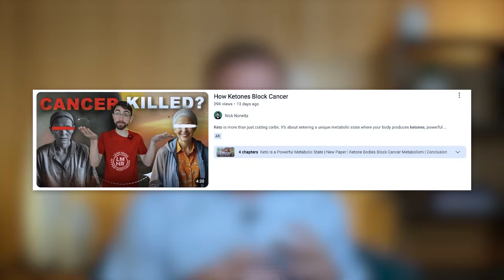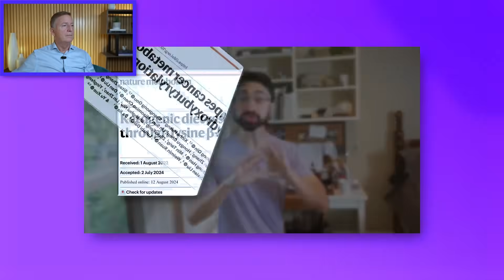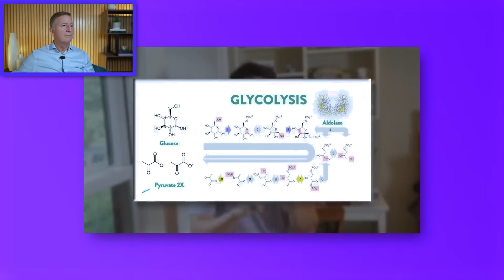Can The Keto Diet Prevent Cancer? - Doctor Reacts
In this video, Dr. Eric Westman reviews and discusses the latest research on the keto diet's potential to prevent or treat cancer. Featuring insights from Nick Norwitz, PhD - a medical student and biochemistry expert - Dr. Westman breaks down the science behind how ketones can influence cancer metabolism.

Bestselling Book – END YOUR CARB CONFUSION:

END YOUR CARB CONFUSION COOKBOOK: